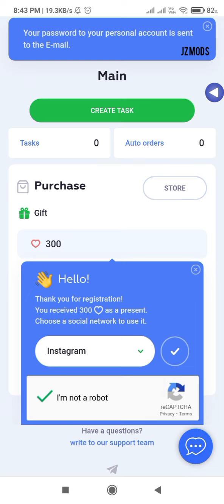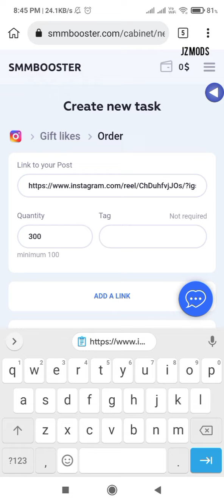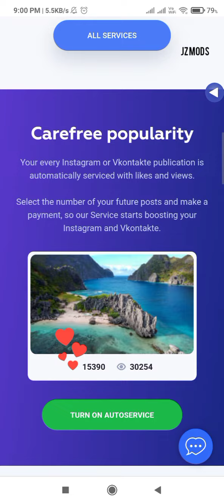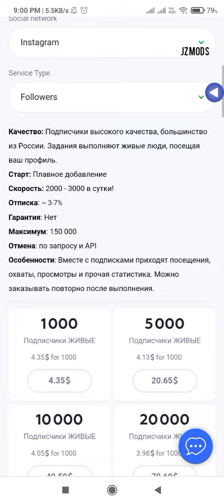FREE INSTGRAM LIKES WITHOUT FAKE ACCOUNT AND APP | MALAYALAM | GET FREE LIKES UNLIMITED TRICK